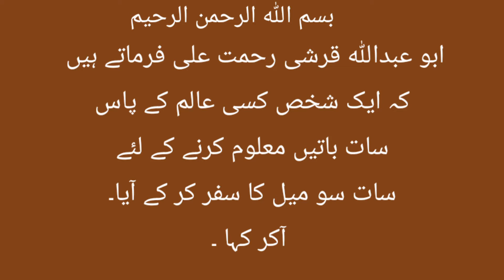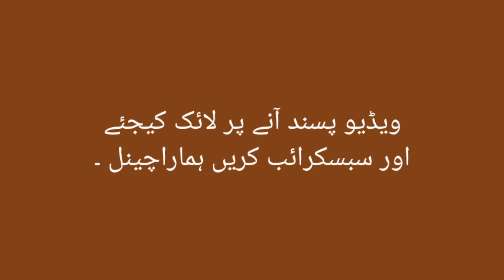Saat baatain saatbaatain saat sochnay ki baatain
Bismillahirrahmanirrahim 🕌🕋🕌
In this video you will find  that a man goes to Sahabi to know for 7 things Went to find out about the things that are the biggest or the smallest or the least or the most hot. He also went to find match of these Unique  and he came to know about it.
May Allah keep us away from all evils And lead us on the path of instruction ...

Seven things  to stay away from evils...